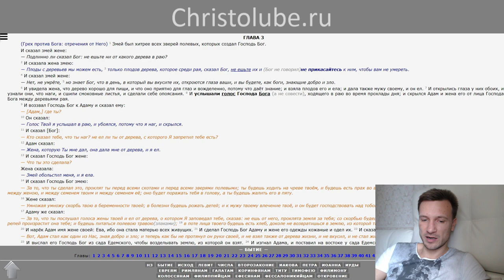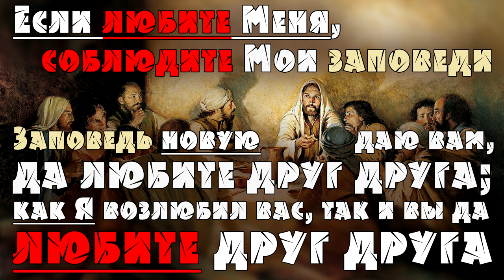ГРЕХи ПЕРВОРОДНЫЕ — не раскаяние и переложение своей вины на беса, людей, Бога (23.09.19)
ГРЕХи ПЕРВОРОДНЫЕ — это видео о том, что такое первородный грех и как согрешили первые люди на Земле, наши прародители Адам и Ева.

— SKYPE: christolube

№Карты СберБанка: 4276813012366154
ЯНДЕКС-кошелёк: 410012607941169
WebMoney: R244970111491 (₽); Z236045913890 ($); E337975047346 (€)